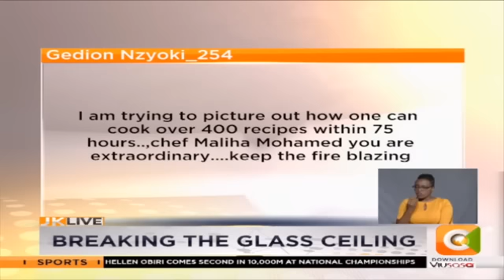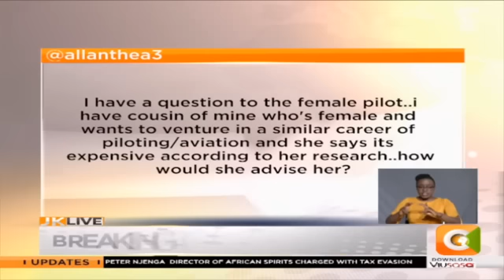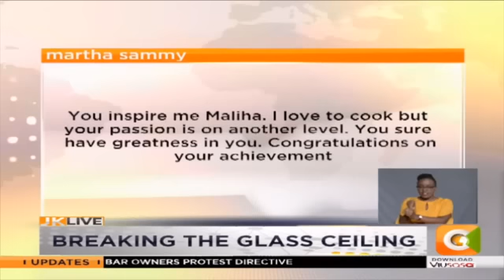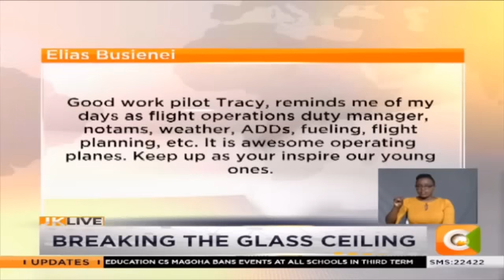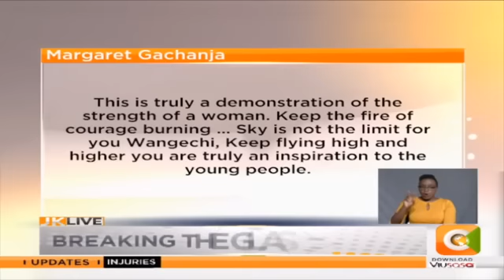| JKLive | Breaking The Glass Ceiling; Chef Maliha Mohammed and Pilot Tracy Wangechi